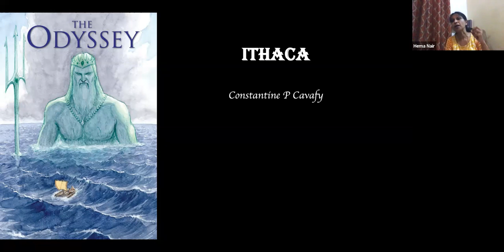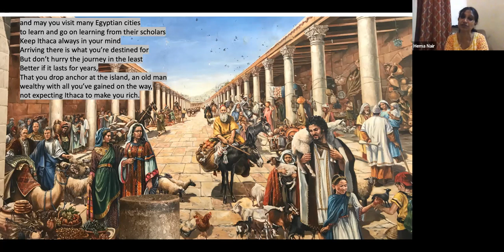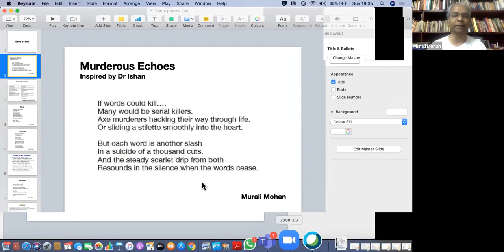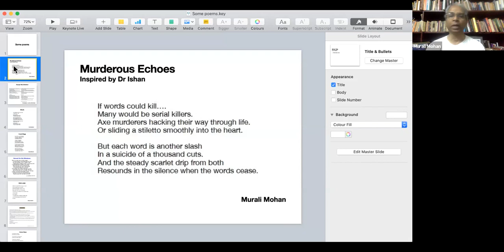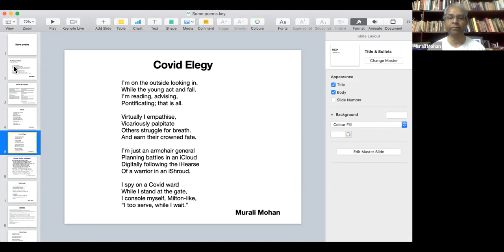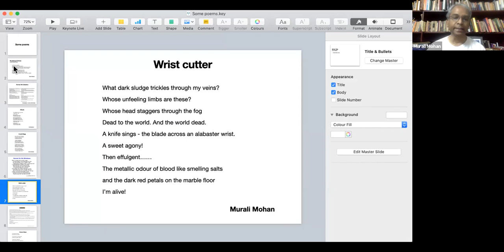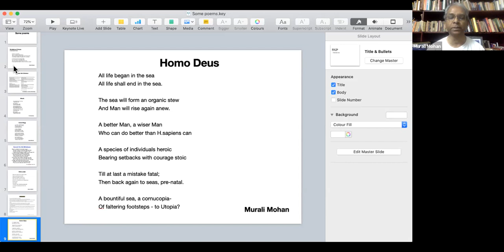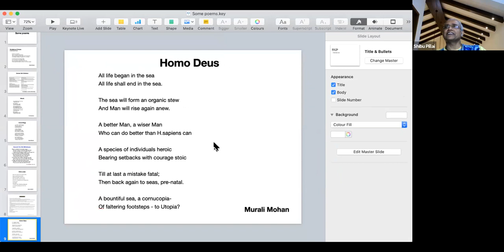Arbors Literary Club Meeting 1 August 2 2020 Hema, Prasad, Murali, Binny, Gita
HEMA- Ithaca,
PRASAD- Creative License- are there limits?
MURLI MOHAN
GITA- “Connections”
BINNY- “We the multilinguals”